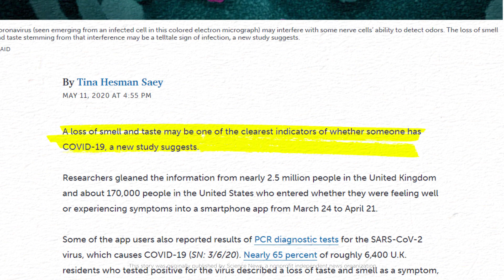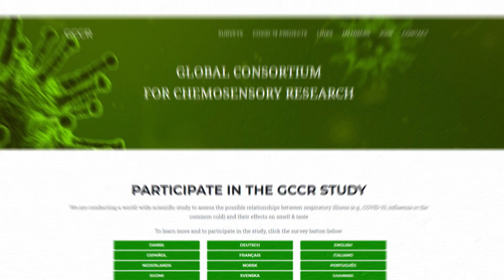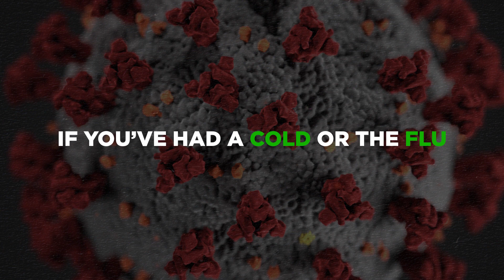Global Consortium for Chemosensory Research: COVID-19 and Smell Loss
How prevalent is smell loss during COVID-19? Is COVID-19 related smell loss greater than smell loss due to other viral or respiratory illnesses?

The Global Consortium for Chemosensory Research (GCCR) is a diverse group of scientists, clinicians, patient advocates, and community partners that formed during the COVID-19 pandemic in March 2020. Members are distributed across 30 countries on five continents. We are conducting a world-wide scientific study to assess the possible relationships between respiratory illness (e.g., COVID-19, influenza or the common cold) and their effects on smell & taste.